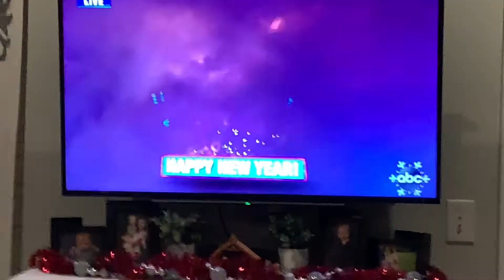NEW YEARS EVE VLOG//Cortney Korns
Hey everyone!  I finally have more time in my life, so I decided to start filming.  It has been my passion since I was a teenager, but I have never had the downtime or ability to do it!  (Life has been crazy)

A bit about me:

Hi, my name is Cortney.
I am from Ohio.
I have two little boys, ages 3 and 5 months.
I graduated with my BA in Education,  and just graduated with my Masters in Curriculum and Instruction!
I have been a teacher for the past 5 years.
I still love teaching and plan to go back, but I recently took the rest of the year off to work on my health...and sanity! (Long story)

I have alot of videos I plan on making in the future and I CANNOT wait!